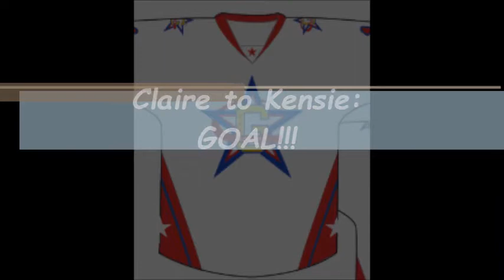Casey sets up Malone for Gentry Galaxy U19!